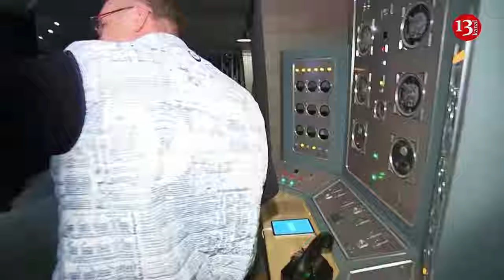Putin views 'nuclear button' as re-election bid nears